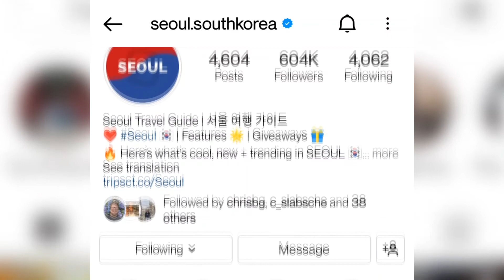Meet Chris - an Enthusiastic Traveler Living and Working in Korea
Traveling around the world and working remotely sounds a pretty great combo, doesn’t it? Chris is an expat living in Seoul doing exactly that! He comes from Bulgaria but has now lived in Seoul for the past six years, and he spends his time exploring South Korea and other countries and working remotely. During the days he explores new places and shares them with his followers and during the evenings he works hard in a technology startup. Now he tells us about his life in Korea!